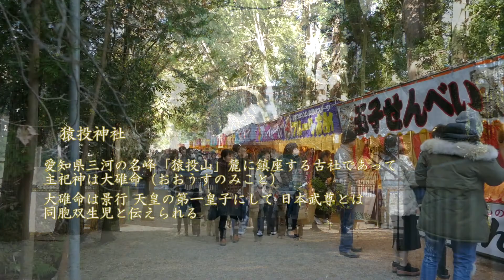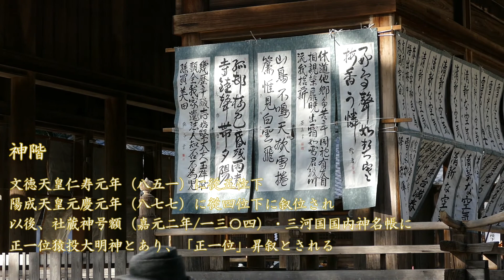初詣 “猿投神社” 平成30年正月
愛知県三河の名峰・猿投山のふもとに鎮座する「猿投神社」の初詣風景。大碓命（おおうすのみこと）を主祭神とする猿投神社は近年、企業の職場安全祈願、交通安全祈願が増え、正月の初詣も大変な賑わいをみせます。この日は、大手自動車メーカーのアスリート・チームがお祓いを受けていました。秋の例大祭では愛知県指定無形民俗文化財「棒の手」が奉納行事が執り行われることで広く知られています。